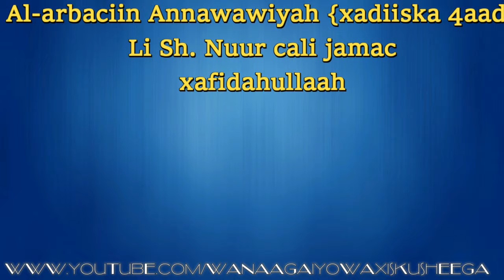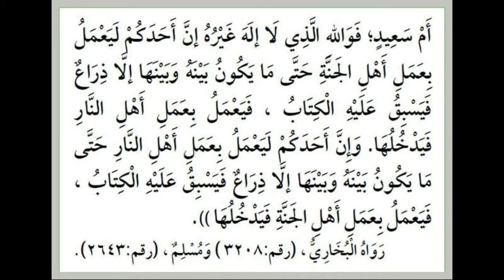Al arbaciin Annawawiyah{xadiiska 4aad} Li Sh Nuur Cali Jamac{Xafidahullaah